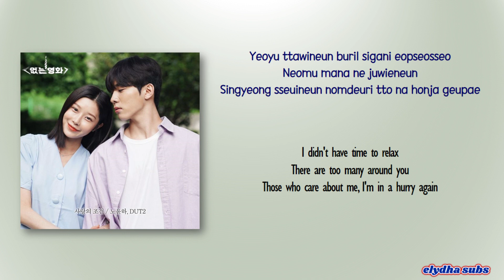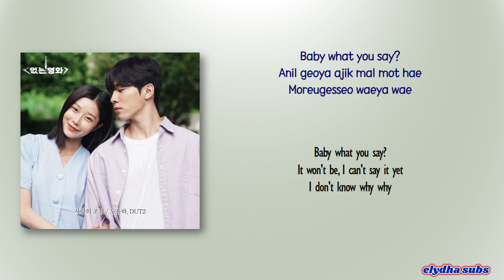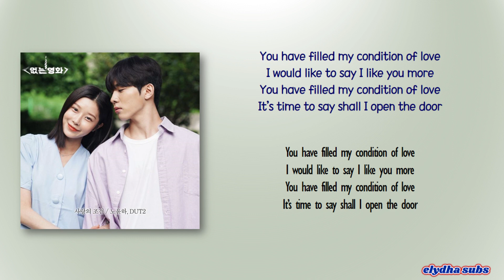Roh Yun Ha & DUT2 - Love Condition (사랑의 조건) [The Day After Yesterday OST] [Rom|Eng Lyric]